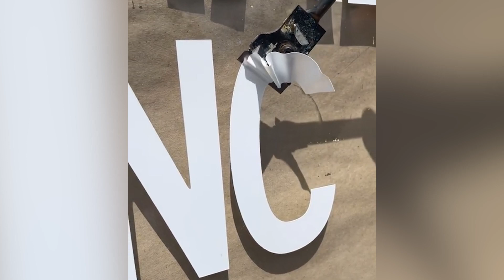Oddly Satisfying Video With Relaxing & Calm Deep Sleep Music for Stress Relief & Meditation Ep216